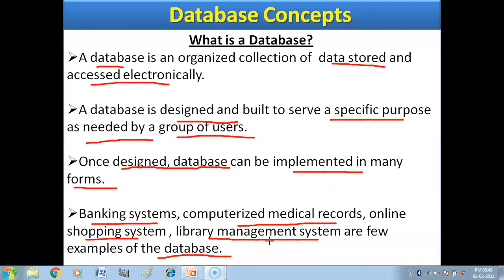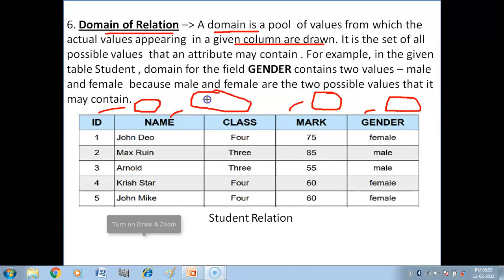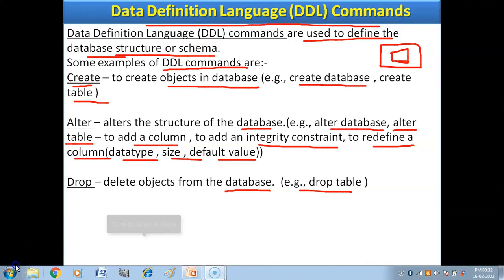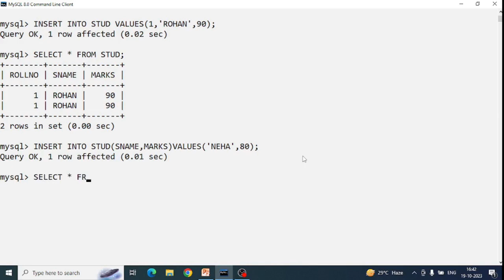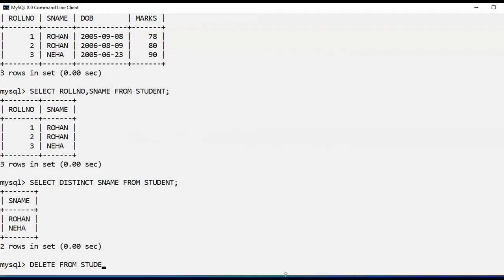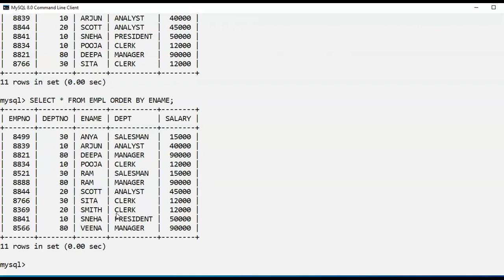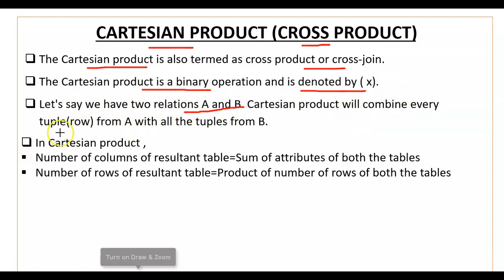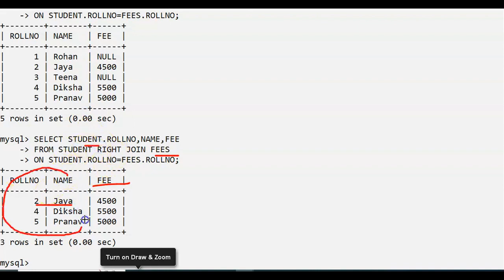Database Management One Shot Video | Database Management Class 12 Computer Science | CBSE Exam 2024